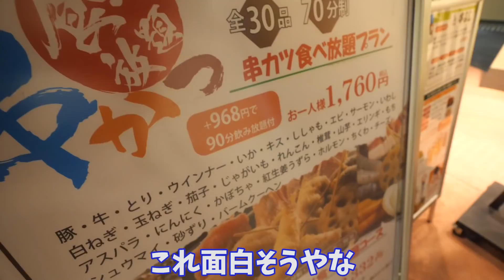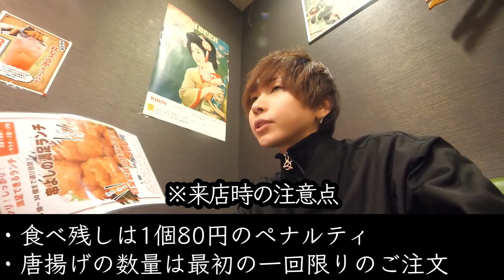【チョモランマ盛り】860円で唐揚げ30個の定食を大食い！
4/27(水) ミニアルバム「ShortFilms」リリース決定!
リリース記念イベント開催&記念グッズ販売開始!
2022年3月17日(木)23:59まで

そしてついに、5/20(金) ２年半ぶりのラトゥラトゥ主催音楽イベント「LATULATU FES 2022」を地元大阪にて開催/チケット受付開始!
【LATUUU限定先行(抽選)】
受付 : 2022/2/23(水祝)15:00 〜2022/3/6(日)23:59
入金 : 2022/3/9(水)12:00 〜2022/3/16(水)23:00
※ ファンクラブ先行となります。

タケヤキ翔が約２年半ぶりとなる自主開催音楽イベント「LATULATU FES 2022」を地元大阪にて開催！
ZEPP大阪ベイサイドを舞台にタケヤキ自身がオーガナイズする新時代のインフルエンサー音楽FESをフェスに要注目です！

▼イベントタイトル
LATULATU FES 2022

▼日程
2022年5月20日(金)
OPEN 17:30 / START 18:30

▼会場
Zepp Osaka Bayside

〒554-0031　大阪府大阪市此花区桜島1-1-61
※ 祝い花、フラワースタンド等の受取は、運営スペース確保の都合により、お断りをさせていただいております。

第二弾発表：3月中旬予定
第三弾発表：3月下旬予定

チケットは以下2種類御座います。
全席指定/プレミアムチケット(タケヤキ翔終演後お見送り付き) 12,000円 (税込)
全席指定/通常チケット(入場特典付き) 7,000円 (税込)

・ラトゥラトゥオフィシャルファンクラブ「LATUUU」限定のチケットです。
・受付はFC先行のみとなりますのでご注意ください。
・客席ではステージに近い前方エリアを保証します。
・終演後、タケヤキ翔が対面にてお見送りのお時間を設けさせて頂きます。
・プレミアムチケットのお客様から更に抽選を行い、ご当選されたお客様は終演後バックヤードにご招待の上、タケヤキ翔と2shot撮影をご案内します。
・ご入場時 プレミアムチケット限定「バックヤードPASSステッカー」をプレゼントします。

・ご入場時に特典（PASSステッカー）をプレゼントします。

(URLは後日お知らせします)
受付 : 2022/3/18(金)15:00 〜2022/3/23(水)23:59
入金 : 2022/3/26(土)12:00 〜2022/3/28(月)23:00
※ 受付開始までページが開かない場合が御座います。

受付 : 2022/3/29(火)10:00 〜2022/5/23(月)23:00

2022/04/27(水)発売
ミニアルバム 「Short Films」
今回公開された「シネマヴィラン」、先行公開されている「嘘食いギャンブラー」、アプリ”イケメン戦国”テーマソングとなった「光芒ラメント」の他に、新録3曲も初のタケヤキ翔作曲楽曲やYouTuberとしてのタケヤキ翔の活動が伺えるfeat.曲、やタイアップ楽曲などフルボリュームのミニアルバムは必聴！

※現状はまだご予約頂けません。ご予約開始日が決まり次第、追ってお知らせします。

▼収録曲
M1：シネマヴィラン
M2：Life goes on. featuring ???
M3：タイトル未定
M4：タイトル未定

▼リリースイベント情報
4/17(日) HMV&BOOKS SHINSAIBASHI
4/23(土) タワーレコード 渋谷店
詳細は後日発表！別途オンラインイベントも開催予定！